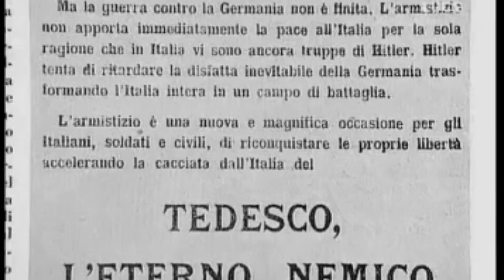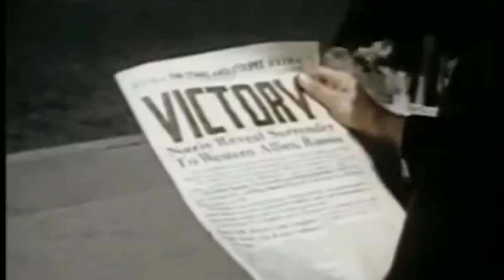Regia Aeronautica e Aeronautica Nazionale Repubblicana 8 settembre 1943